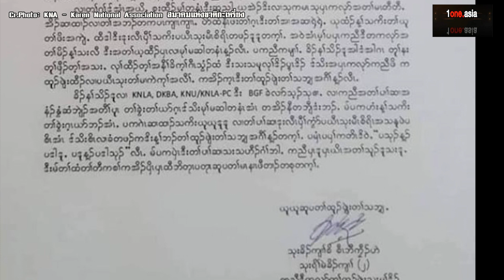KNU ส่งจม. ปลุก "4 กองกำลังกะเหรี่ยง"ร่วมลุยโค่นเผด็จการทหารพม่า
รองผู้บัญชาการทหารสูงสุด KNLA ของ KNU ได้ส่งจดหมายไปยัง กองกำลังกะเหรี่ยง 4 กลุ่ม โดยเรียกร้องให้กลุ่มติดอาวุธกะเหรี่ยงร่วมมือกันโค่นอำนาจเผด็จการทหาร พร้อมแฉแผน พม่าดึงกองกำลังพิทักษ์ชายแดน (BGF ) ซึ่งเป็นชาวกะเหรี่ยง ให้มาช่วยเหลือกองทัพพม่า ชี้ไม่ได้มีผลดีต่อชาวกะเหรี่ยงเลย เรื่องนี้น่าสนใจไปติดตามกันครับ คลิกอ่านรายละเอียด